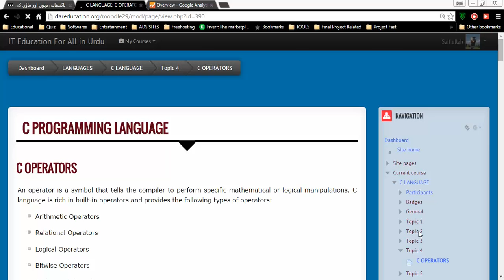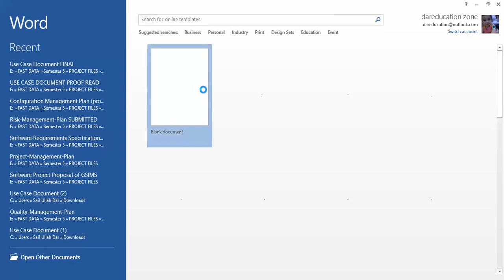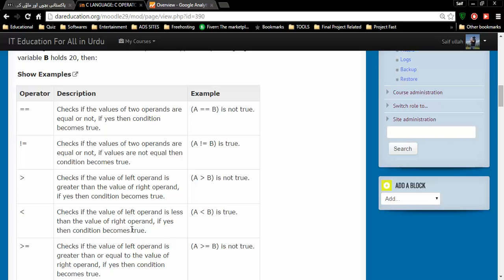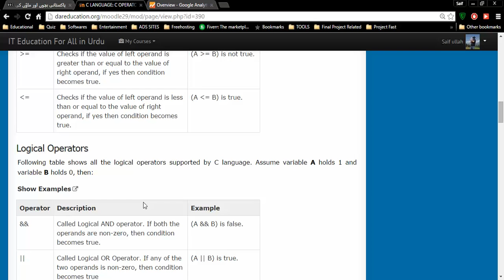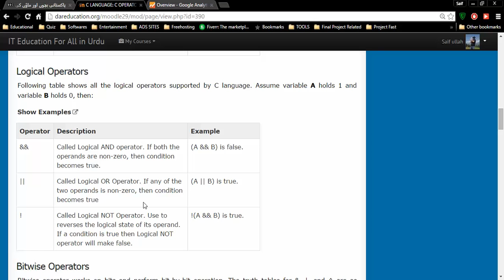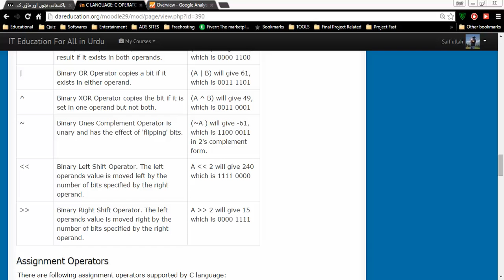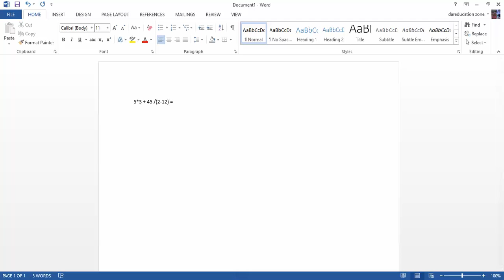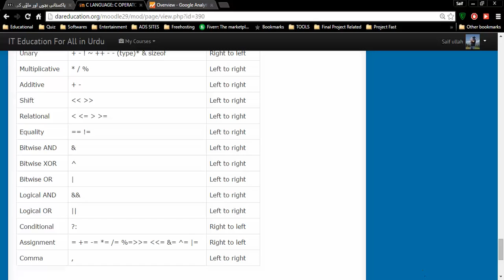SESSION NO 8 OPERATORS IN C IN URDU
IN THIS SESSION YOU WILL LEARN THE OPERATORS IN C IN URDU